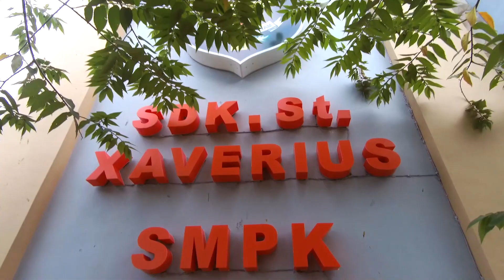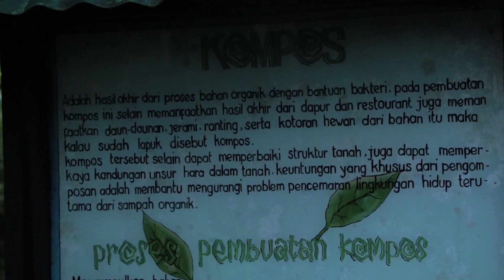Outdoor Study kelas IPA, PPLH Seloliman Januari - Februari 2019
SMAK Frateran
baru 2019